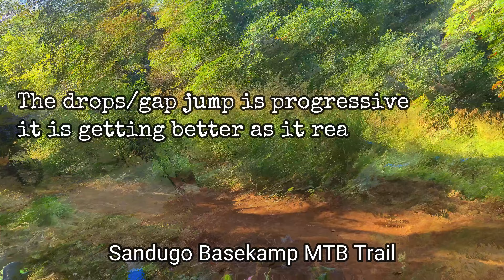No Fear for Gaps and Jumps? | Sandugo Basekamp MTB Trail | My son's first Trail ride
This is the very first Trail ride for "Butch". Where else to visit but the
Beginners friendly trail in Sandugo, Basekamp, Watch how the young lad tackles the berms and slope of this trail.

Moving on to the Enduro line is for Intermediate to Advanced riders
Let us do a full session on each section before doing one full run.
It is indeed scary when one of our friend got into an accident in one of
the drops..
watch in full to see how todays ride end..

How to get to this Trail?

Timeline:
00:00 Intro
00:23 Enduro Line 1st Gap session
01:27 Enduro Line 2nd Gap session
01:59 Enduro Line 2nd Drop/Jump session
02:27 Enduro Line 1st Drop/Jump session
02:50 MTB Crash at 1st Drop
03:53 Enduro Line Full trail ride, all features
06:33 Butch's first Trail ride (XC line)
09:01 Butch's first Trail ride (Enduro line)
10:22 MTB session started here
End

4. Phantom 4 Pro V2

Camera gears when Riding: ( Use the link to avail of the promotions)